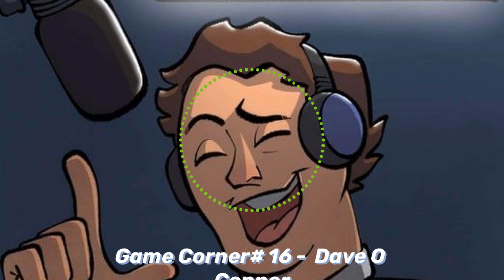Game Corner# 16 - Dave O Connor | Nerd To Know Media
Would YOU become an actual Monk to play a Video Game?
This week’s guest is History Buff and NUI Galway Graduate Dave O’Connor, who takes us through his range of historically themed Video games, such as Total War and Kingdom Come: Deliverance!